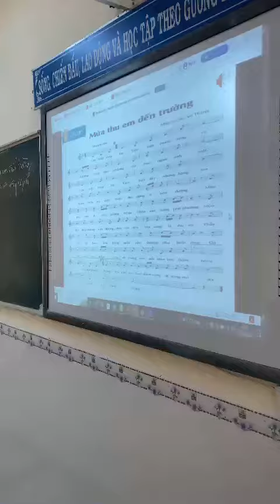GDĐP âm nhạc 10 Trường PTDTNT AG